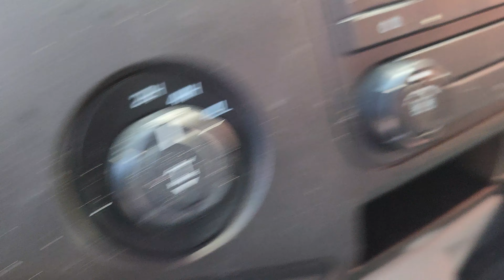October 5, 2023